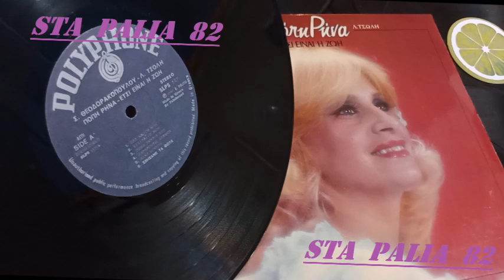ΠΟΠΗ ΡΗΝΑ - ΣΒΗΣΑΝΕ ΤΑ ΦΩΤΑ.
POLYPHONE.REC`*♪🎶.